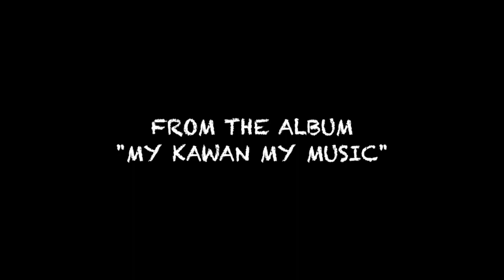涙そうそう Nada So So feat. Kirana Kay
涙そうそう　Nada So So

"Nada So So": Lyrics by Ryoko Moriyama, Music by BEGIN.
Ms. Ryoko, a well-known singer, once collaborated with BEGIN, a band specialized with playing Okinawa music. She liked the band much and asked them to compose a song with "Okinawa feel" for her. When the composition was done, Ms. Ryoko wrote lyrics in memory of her brother who passed young. "Nada So So" means (in Okinawa dialect) "crying profusely".
When Kirana and myself (Toninho) recorded in 2017, she asked me to recommend my favorite Japanese song, so I chose this song. Mr. Tay Cher Siang gave a perfect arrangement for the song, "MJQ" (Malaysian-Japanese Quartet) played the song, we all enjoyed the recording.

Kirana Kay - vo, Tay Cher Siang - pf, Julian Chan - ss, Seiichi Fukuyama - b, Toru Watanabe - ds
Recorded at StarMount Studio, Kuala Lumpur, Malaysia in June, 2016
Recording Engineer: Alex Tan
Remixed at One Note Studio, Tokyo, Japan in August, 2017
Engineer: Jiro Takeda
Produced by Toninho